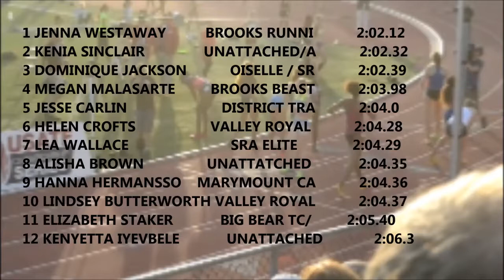2016 Hoka Women 800M Occidental College Los Angeles California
Featuring:
ALISHA BROWN
ANNETTE MELCHER
BETHANY PRASKA
BRENDA MARTINEZ
CHELSEA COX
DOMINIQUE JACKSON
ELIZABETH STAKER
GEENA LARA
HANNA HERMANSSON
HELEN CROFTS
JENNA WESTAWAY
JESSE CARLIN
JESSICA SMITH
KENDRA CHAMBERS
KENIA SINCLAIR
KENYETTA IYEVBELE
LAURA ROESLER
LAUREN WALLACE
LEA WALLACE
LINDSEY BUTTERWORTH
LORA STOREY
MCKAYLA FRICKER
MEGAN MALASARTE
MOLLY BECKWITH-LUDLOW
PHOEBE WRIGHT
RACHEL FRANCOIS
SAM MURPHY
SHANNON ROWBURY
SHELBY HOULIHAN
STEPHANIE CHARNIGO